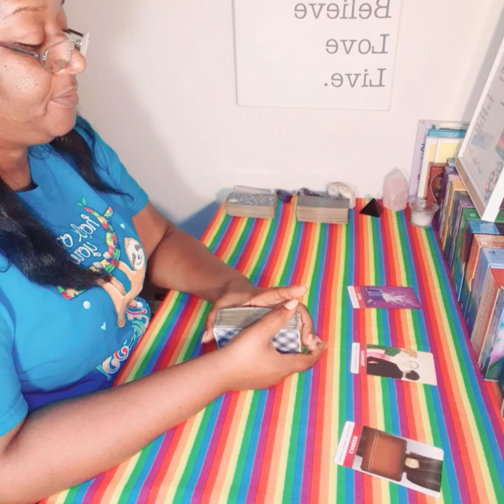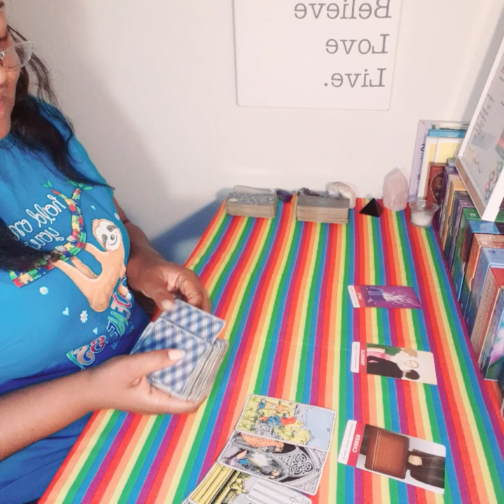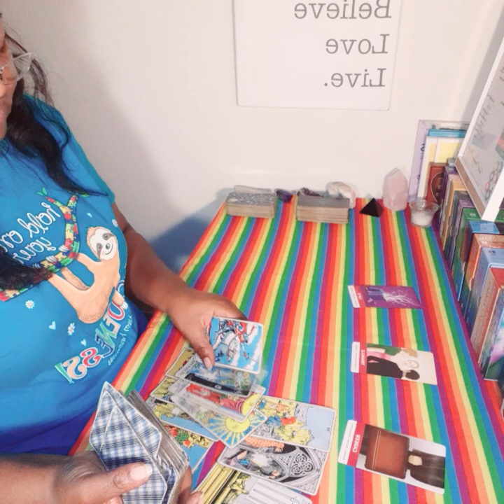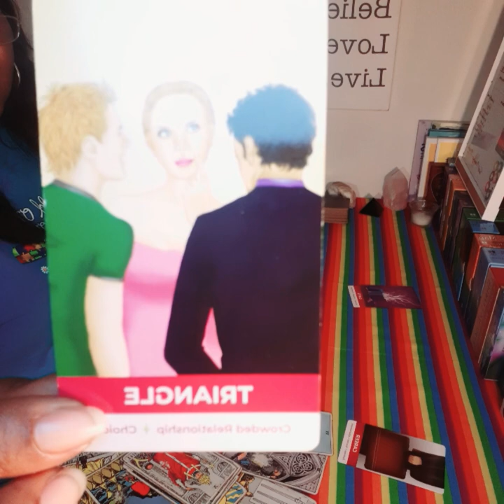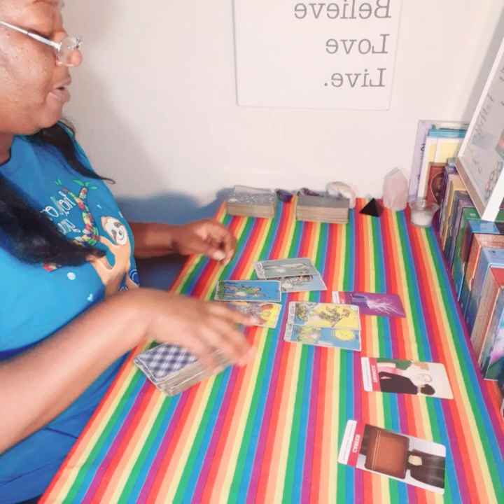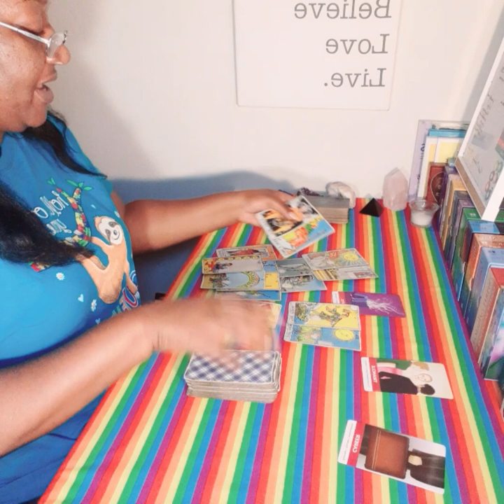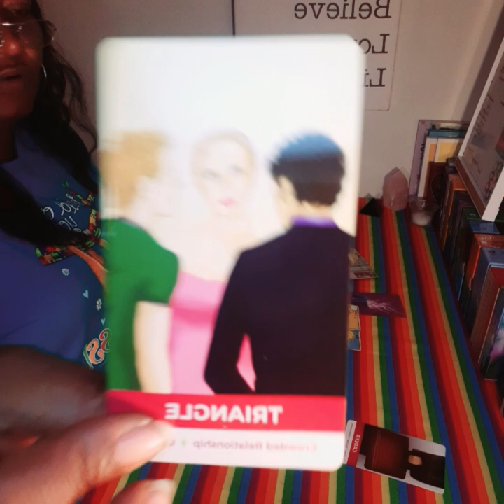GEMINI - THIS NEWS IS ACTUALLY A GIFT. YOU'LL SEE THAT EVENTUALLY.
💜💫Personal Readings as well as Bundled Reading/Coaching via Tarot Packages are available. Email or DM for more info.

🎙🔊You can check out the podcast, “Ascending with TiffTALKS22” on Spreaker, YouTube, Spotify, iHeart, etc.